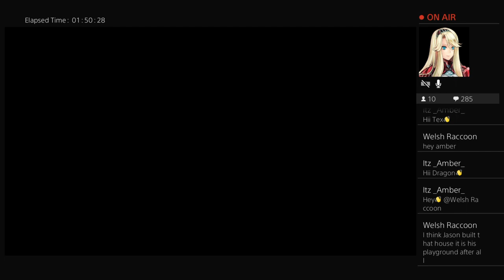Friday 13th with my friends Jamie(Isolationist Network)and Kyle(Kyle Jordan Gaming)